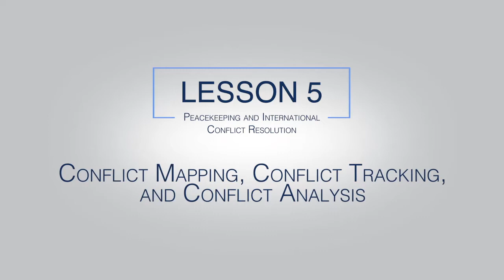PICR Lesson 5: Conflict Mapping